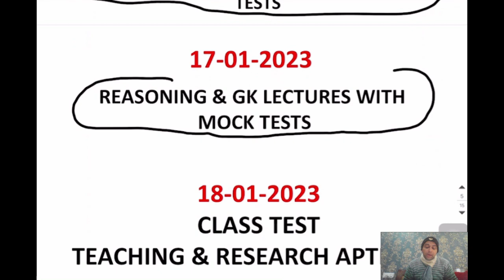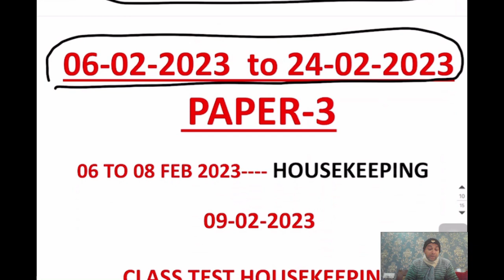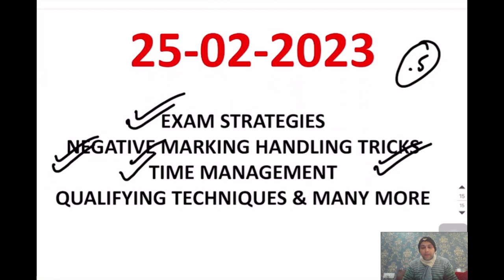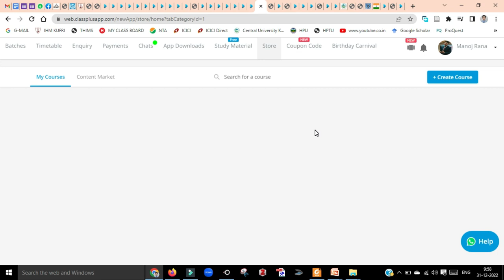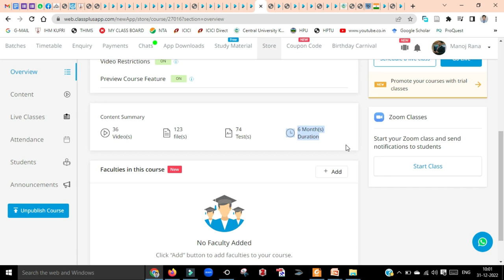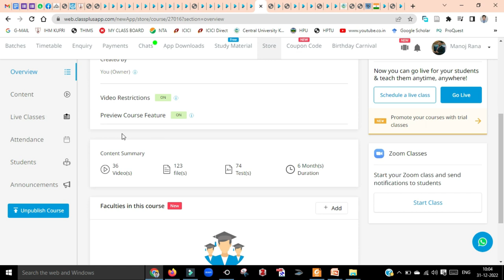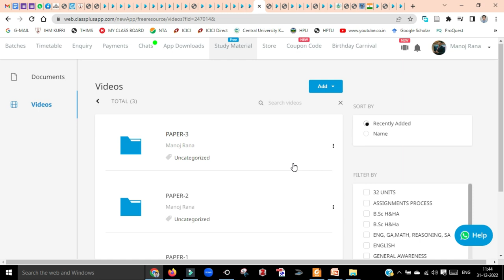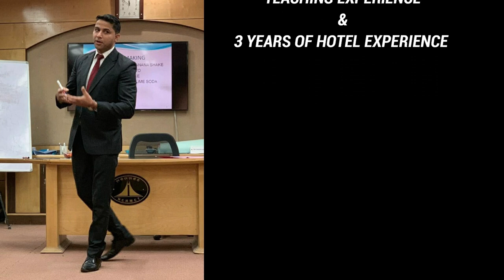NHTET 2023 Complete Course live classes, NHTET Previous years question papers NHTET study material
Hello Everyone,

 NHTET 2023 1ST BATCH LIVE CLASSES SCHEDULE